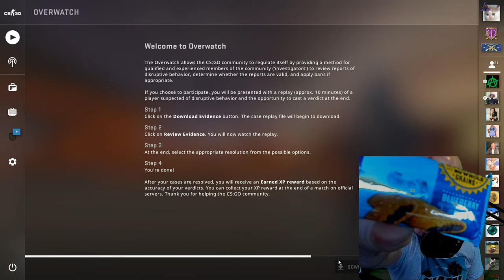When you're THIS bad, why even cheat?? (GONE WRONG)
As you guys can see, I'm pretty sleepy. I hope you enjoy this!